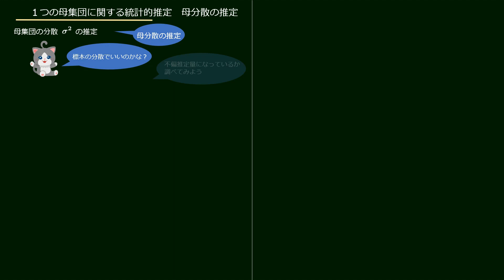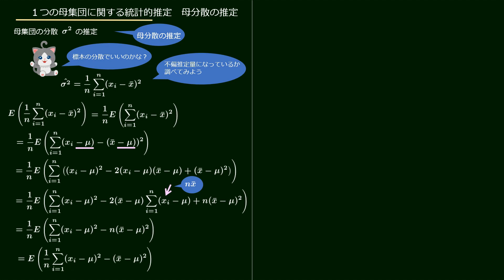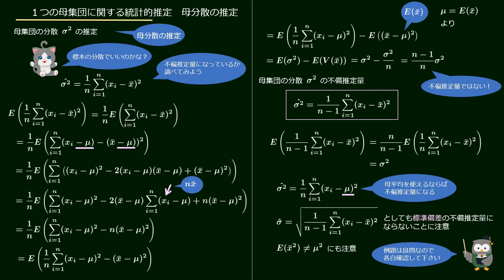１つの母集団に関する統計的推定ー母分散の推定